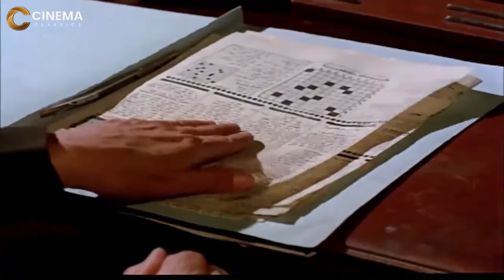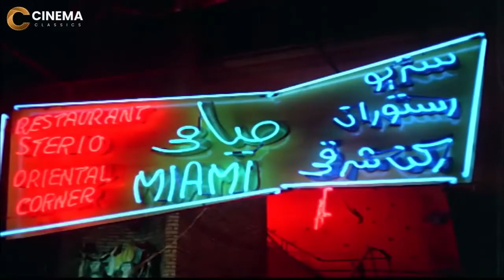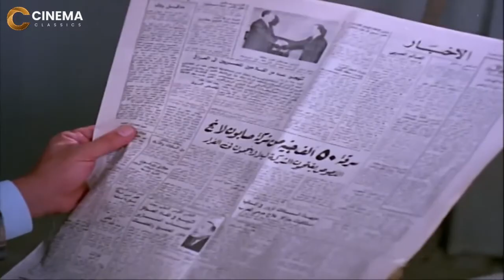شاهد حصريًا فيلم | أزواج طائشون | بطولة عادل امام, سمير غانم وصفاء ابو السعود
يعاني الزوجان (شريف) و(فكري)من إنشغال زوجتيهما الدائم، فزوجة (شريف) تعمل عارضة أزياء، وزوجة (فكري) مشغولة بإعطاء الدروس الخصوصية، فيقوما بمساعدة صديقهما الأعزب (أحمد) بتأجير شقة تحت ستار شركة للإستيراد والتصدير لمقابلة الفتيات فيها، ليعرف أحد العاملين بأمر تلك الشقة، وتتصاعد الأحداث.
ﺇﺧﺮاﺝ: نيازي مصطفى (مخرج)  أحمد ياسين (مخرج مساعد)
ﺗﺄﻟﻴﻒ: فيصل ندا (سيناريو وحوار)  نيازي مصطفى (سيناريو وحوار)
طاقم العمل: عادل إمام  سعيد صالح  سمير غانم  صفاء أبو السعود  مديحة كامل  رجاء الجداوي